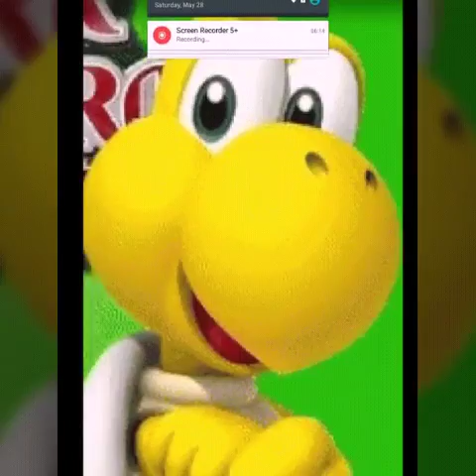September 10, 2016